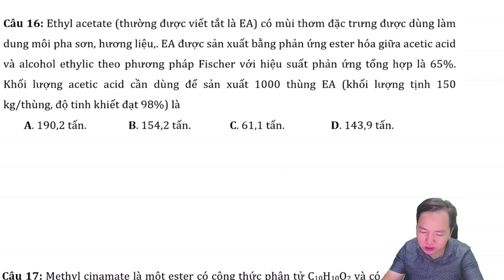Ethyl acetate (thường được viết tắt là EA) có mùi thơm đặc trưng được dùng làm dung môi pha sơn,...